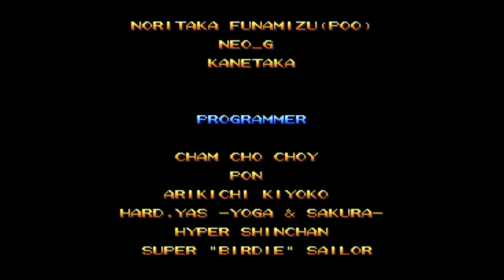ZERANDO COM CHARLIE - STREET FIGHTER ALPHA 2 - PS1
Street Fighter Alpha 2 foi lançado como uma versão melhorada de Street Fighter Alpha: Warriors Dreams. Entre algumas mudanças puramente cosméticas, tivemos a adição de alguns personagens novos e o retorno de outros, completando o elenco de 18 lutadores, o que é um bom número para a época.

O jogo foi lançado no Japão em fevereiro de 1996, então já completou seus vinte aninhos de vida, o que não deixa de ser chocante, de certa forma. Street Fighter Alpha foi um spin-off muito bem sucedido para a franquia, pois além de introduzir uma quantidade razoável de personagens novos ao universo da série, ainda inovou ao partir para um estilo visual mais cartunesco. Essa transformação na aparência dos personagens e cenários encontra sua justificativa no fato de que SFA antecede os eventos de Street Fighter II, mostrando os personagens na flor da juventude, desenrolando suas histórias individualmente e aprofundando um pouco mais a trama da franquia.

😉AJUDE O CANAL A CRESCER! DEIXE SUA DOAÇÃO😍👍

Compre sem sair de casa Aqui!